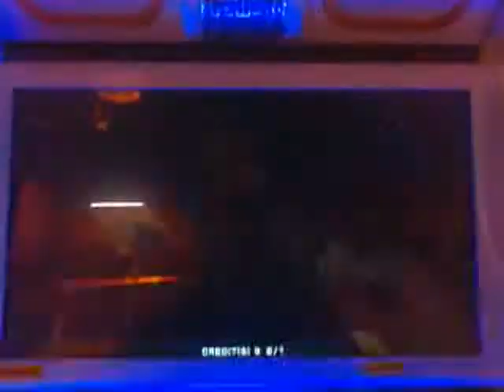Hero of Robots Lion King vs Falcon 2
My 14th video of Hero of Robots. I disabled the audio on a purpose. The machine itself isn't produce any sound. Rather than my viewers heard the disturbing noises, I disabled the audio. I'm sorry if anyone doesn't like it.